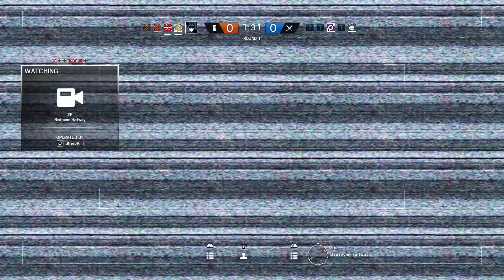Worst Rainbow Six Siege Players (R6 with Erik)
I know Erik and I aren't very good at Rainbow Six Siege, but are we the worst? Probably not we're still really bad. Regardless we both still enjoyed goofing off in Rainbow Six Siege, here are some funny moments from a week or so ago.

...never mind maybe we are the worst rainbow six players